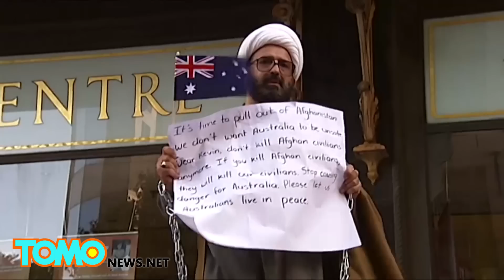Profil terrorysty z Sydney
Mężczyzna stojący za pojmaniem i przetrzymywaniem zakładników w Sydney to Irańczyk, Man Haron Monis.
Został zabity podczas akcji policji. Oprócz niego zginęły jeszcze dwie osoby i 4 zostały ranne.
Monis ma bogatą przeszłość kryminalną.
Jego były prawnik opisuje go jako fanatyka ideologicznego, który mógł czuć jakby nie miał nic do stracenia.
W zeszłym roku wysłał obraźliwe listy do rodzin australijskich żołnierzy zabitych w Afganistanie.
W tym czasie był na przepustce po dwóch innych zatrzymaniach.
W listopadzie 2013 roku Monis i jego dziewczyna Amirah Droudis zostali skazani w powiązaniu z brutalnym morderstwem jego byłej żony Noleen Hayson Pal.
Według raportów Monis i jego była żona toczyli dwuletnią walkę o prawa do opieki nad ich dziećmi.
Pal została dźgnięta nożem 18 razy i podpalona w jej mieszkaniu w zachodnim Sydney.
Zabójcą była dziewczyna Monisa.
Wcześniej w tym roku Monis był oskarżony o 40 przypadków molestowania od 2002 roku.
Mężczyzna umieszczał ogłoszenia w gazetach o konsultacjach duchowych, po czym starał się molestować kobiety zgłaszające się do niego po pomoc.
Monis twierdził, że ma powiązania z ISIS, jednak podczas ataku w poniedziałkową noc działał sam.